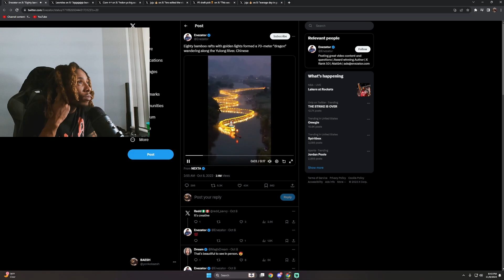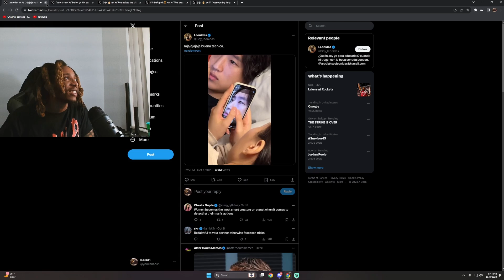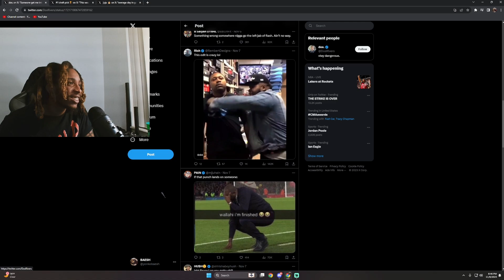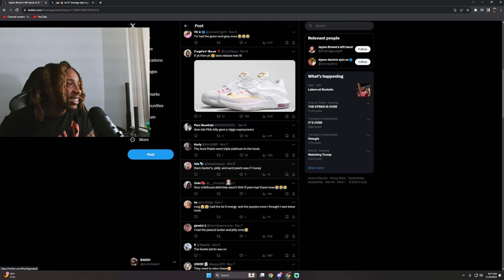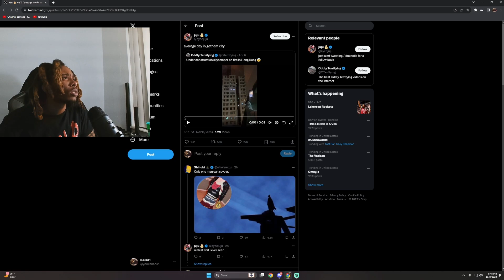Reacts to Funny Twitter Clips